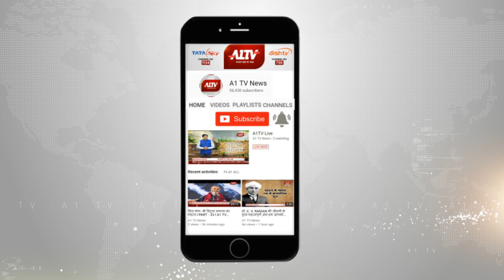मकराना में: शहीद का सैन्य सम्मान के साथ हुआ अंतिम संस्कार, छोटे भाई ने दी मुखाग्नि